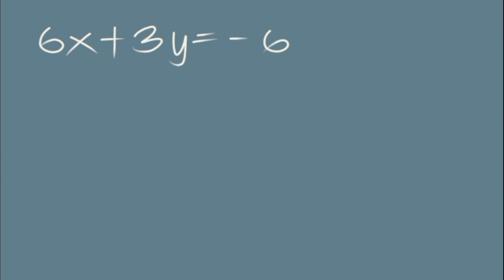Linear Equation in Two Variables. Change the given Equation into y = mx + b.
° ax + by = c into y = mx + b
° y = mx + b into ax + by = c
° Find the Slope and y - intercept